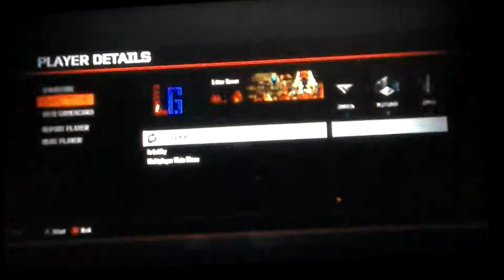More bo3 multiplayer w/ LitterGaming, Litter Gamer